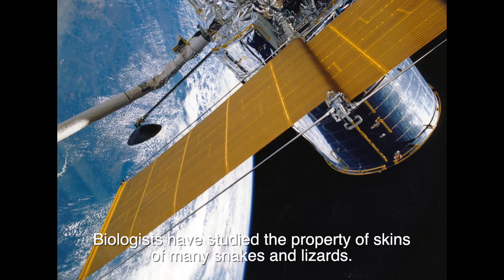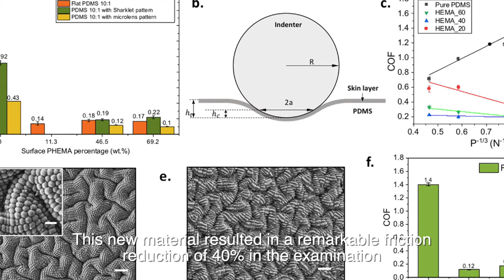Snake skin can reduce friction | It inspires friction reducing materials !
The snakeskin-inspired materials could improve the reliability of the mechanical envelopes of the machines.
This new material resulted in a remarkable friction reduction of 40% in the examination.